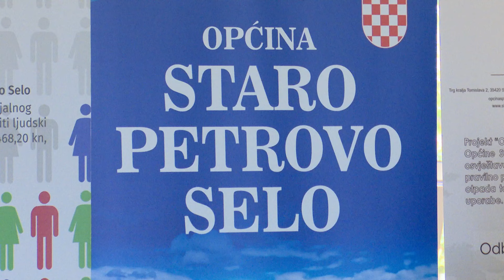SBTV - DNEVNIK - OPĆINA STARO PETROVO SELO U NOVIM PROJEKTIMA - 02.07.2024.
Površinom najveća općina u Brodsko-posavskoj županiji – Staro Petrovo Selo u posljednjih je nekoliko godina učinila puno za svoje mještane. Velike poticaje daju poduzenticima, a različitim demografskim mjerama potiču ostanak mladih u općini. A trenutno provode i nove projekte...

DNEVNIK SBTV-a | PON-PET | 20:00 i 22:00